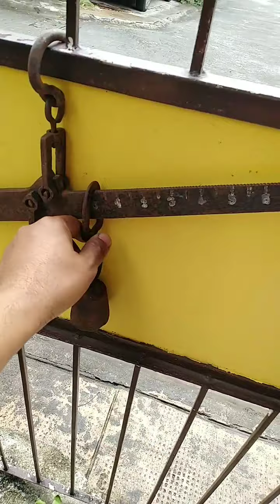beam scale weight made in Philippines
⚖ Timbangan MAGBOBOTE 🍾 Noon...
  ⚖ Timbangan MagbabaBoy 🐽 Noon...
  ⚖️ Timbangan Junkshop 🏭 Noon...
  ⚖️ Timbangan Tabaco Noon...

SULIDONG GAWANG PINOY ANTIGONG TIMBANGAN 💪⚒️⚒️⚒️⚒️⚒️⚒️⚒️⚒️

Pambansang timbangan Gamit NOON ni Lolo Jose😁❤️👴🧓👴🧓👴🧓👴🧓👴🧓👴🧓👴